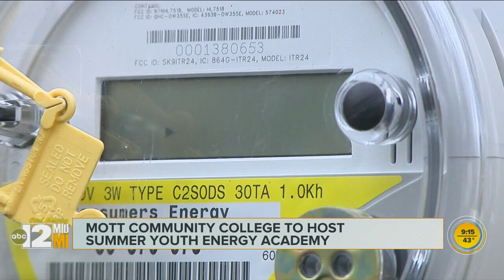Mott Community College to offer Summer Youth Energy Academy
The academy partners with Consumers Energy to provide training to ten high school students.